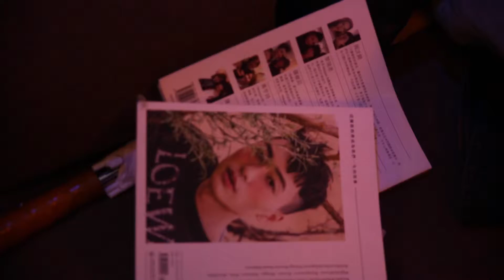AW17 Paris Fashion Week